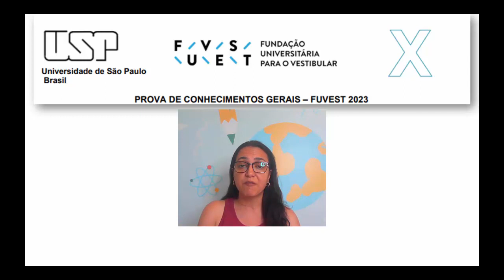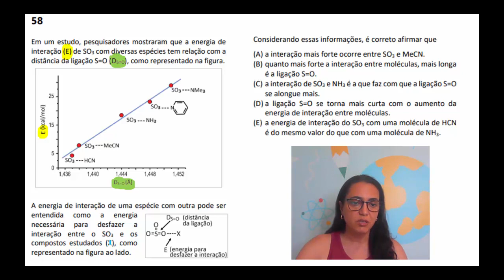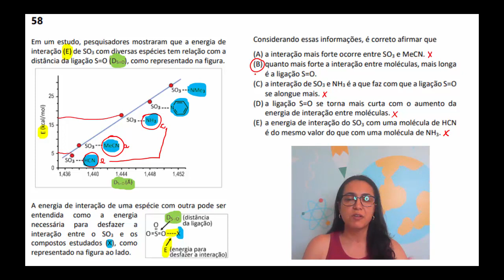FUVEST 23 QUESTÃO 58 - Em um estudo, pesquisadores mostraram que a energia de interação (E) ...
Correção da prova da FUVEST 2023

A seguir veja o enunciado da questão

Em um estudo, pesquisadores mostraram que a energia de interação (E) de SO3 com diversas espécies tem relação com a distância da ligação S=O (DS=O), como representado na figura.

 FIGURA

A energia de interação de uma espécie com outra pode ser entendida como a energia necessária para desfazer a interação entre o SO3 e os compostos estudados (X), como representado na figura ao lado.

Considerando essas informações, é correto afirmar que

a) a interação mais forte ocorre entre SO3 e MeCN.
b) quanto mais forte a interação entre moléculas, mais longa é a ligação S=O.
c) a interação de SO3 e NH3 é a que faz com que a ligação S=O se alongue mais.
d) a ligação S=O se torna mais curta com o aumento da energia de interação entre moléculas.
e) a energia de interação do SO3 com uma molécula de HCN é do mesmo valor do que com uma molécula de NH3.

Se você quer mais questões resolvidas de provas anteriores do enem, dá uma olhada nessas duas playlist a seguir. Em cada uma delas, tem 100 questões de provas antigas, com resolução e mapa mental sobre o tema da questão. Dá uma olhada:

Para acompanhar as postagens no instragram: @professoragiselanaves

Sejam bem vindos ao canal Gisele Naves

O objetivo desse canal é ajudar meus alunos a estudarem química de onde estiverem.
Posto vídeo de resolução de questões, principalmente questões do enem, e posto também alguns conteúdos teóricos.
As vezes posto vídeo de experiências, e aparentemente as pessoas gostam muito deles. Procurarei postar mais experiências.